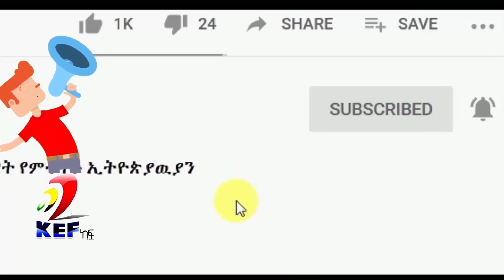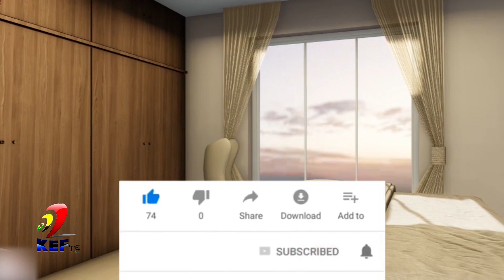Kef tube: ቤት 460 ሺ ብር ቅድመ ክፍያ አዲስ አበባ ዉስጥ እንዳያመልጣችሁ! 30 ዓመት ብድር የተዘጋጀለት በሙሉ ተጠናቆ የምትረከቡት || Ethiopia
Kef tube: ቤት በ460 ሺ ብር ቅድመ ክፍያ አዲስ አበባ ዉስጥ እንዳያመልጣችሁ! የ30 ዓመት ብድር የተዘጋጀለት ሙሉ በሙሉ ተጠናቆ የምትረከቡት Ethiopia

📢  አጭር መረጃ ስለቤት
በኢትዮጵያ ቤት መስራት ወይም ቤት መግዛት ከባድ ነዉ፡፡ በየቀኑ የቤት ዋጋ እየጨመረ የግንባታ እቃዎችም መወደድ ለቤት ሰሪዉ ፈተና እየሆነ ነዉ፡፡ እናም ኢትዮጵያ ዉስጥ የቤት ባለቤት መሆን ከባድ እየሆነ መቷል፤ በተለይ አዲስ አበባ ዉስጥ!
 👵 ቤት ፈላጊዎች እነዚህን ጥያቄዎች የሚመልሱ ቤት ሻጮችን ይፈልጋሉ
👉 እጅግ ተመጣጣኝ ዋጋ፣ ምቹ የአከፋፈል ስርአት፣ የምቹ የመኖሪያ ሰፈር፣ ጥራቱ የተሟላለት ቤት በፍጥነት የሚያስረክብ ድርጂት ወይም ቤት አቅራቢ ይፈልጋሉ!!
 👵  ከፍ ቲዩብ ይሄንን ጥያቄ ሊመልስ የሚችል የቤት አማራጭ በቪዲዮ አቅርቦላችኋል፡፡ ሁሉንም መረጃዎች ቪዲዮ ዉስጥ ያገኛሉ በተለይ
የቤቱ ምስለ ምስል፣ የቤቱ ዋጋ አጠቃላይና አከፋፈል፣ የቤቱ ደረጃና ያለበት አካባቢ፣ የባንክ የብድር አቅርቦት ከወቅታዊ የቤት ግዥ ምክር ጋር ተዘጋጅቷል፡፡
ቪዲዮዉን በደንብ በመመልከት የምትፈልጉትን መረጃ መመልከት ትችላላችሁ
📱 ለተጨማሪ መረጃ በስልክ ቁጥር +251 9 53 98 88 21 ላይ በዋትሳፕ ሊያነጋግሩን ይችላሉ!!

👉 ሪልስቴት ኤ 3
ቦታ ሲኤም ሲ፡ ከመገናኛ በመኪና ከ15 ደቂቃ ጉዞ የማይበልጥ፣ በሁለት መንገዶች የሚዋሰን፣እጂግ የለማ በንግድና ነዋሪዎች የደመቀ ሰፈር
👉 በ135 ሺህ ካሬ በላይ ስፋት ባለዉ የመኖሪያ መንደር ዉስጥ የሚገነቡ የመኖሪያ አፓርትመንት ቤቶች
👉 አጠቃላይ ከ23 ሺህ ካሬ ሜትር በላይ ስፋት ያለዉ አረንጓዴ ስፍራዎች፣ ከ30 ሺህ በላይ ካሬ ስፋት ያላቸዉ የተለያዩ አገልግሎት የሚሰጡ ሱቆች፣ በእያንዳንዱ ባለቤት ስም የሚሆን ከ6 ሺህ በላይ ካሬ ስፋት ያለዉ ለመኪና ማቆሚያ የተዘጋጁ ቦታዎች ያሉት
👉 ሊፍትና ሌሎች መሰረታዊ አቅርቦት የሚሟላለት
👉 በተለያዩ የህንጻ አቀማመጥ ዲዛይን የተዘጋጁ አፓርትመንት ህንጻዎች ያሉትና፣ በተለያየ ስፋት መጠን የሚገኙ ከባለ 2 እስከ ባለ 4 መኝታ ቤት ክፍሎች ያላቸዉ ቤቶች ከ 95 ካሬ ጀምሮ እስከ 161 ካሬ ሜትር ስፋት በተለያዩ ዲዛይን ለሽያጭ ቀርበዋል፡፡
👉 እጂግ ተፈላጊ በሆነዉ ኮርነር ዳር የሚገኙ 100 ካሬ ስፋት ያለዉ ባለ 2 መኝታ እና  115፣135 እና 161 ካሬ የሚሰፉ ባለሶስት እና ባለ4 መኝታ ቤት አፓርትመንት ቤቶች በልዩ ሁኔታ ቀርበዋል፡፡
👉 በሁለት አገናኝ አሰፓልቶች መሀከል በመገንባቱ ልዩ ያደርገዋል
የቤቱ ማስረከቢያ ሁኔታ (ቦርድና ኪችን ካቢኔት አጠቃሎ) ሙሉ በሙሉ አጠናቆ የሚያስረክብ ነዉ
👉 ቤቶቹን ከትንሹ 95 ካሬ 460 ሺ ብር ጀምሮ እስከ ትልቁ 161 ካሬ ስፋት ያለዉ ቤት 720 ሺ ብር ቅድመ ክፍያ ዉል መዉሰድ ትችላላችሁ
👉 ጠቅላላ ዋጋቸዉ ከ ትንሹ 95 ካሬዉ 5.8 ሚሊዮን ብር ጀምሮ እስከ ትልቁ 161 ካሬ 9 ሚሊዮን ብር ድረስ እንደ አቅሞ እና አማራጭዎ ተዘጋጅቷል::

In Ethiopia house build or buy is difficult. With the rising cost of building materials, it is becoming a challenge for homeowners.

kef Tube provides you with a home option that can answer this question. Home price and distribution, house level and location, bank loan offer with current home purchase advice.
If you need more information You can watch the video